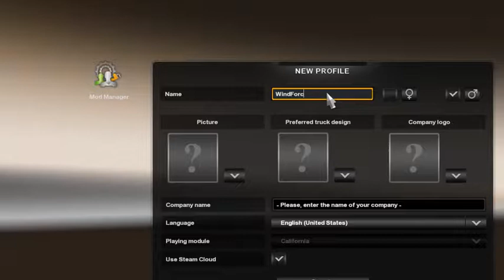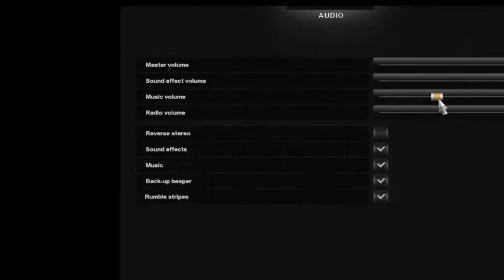Let's get trucking - Lets Play American truck simulator Episode 1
Today we are starting our let's play of American truck simulator this will be episode 1 of our lets play